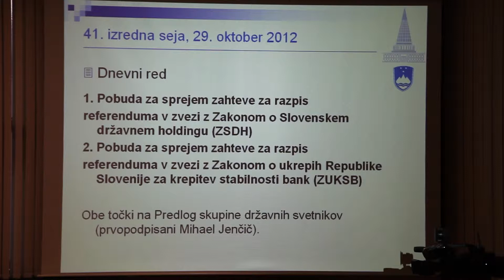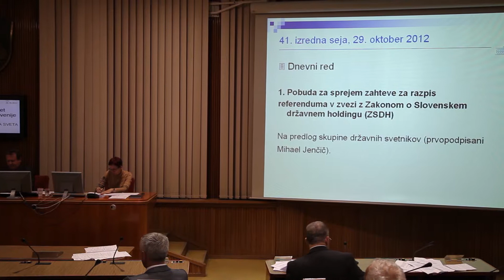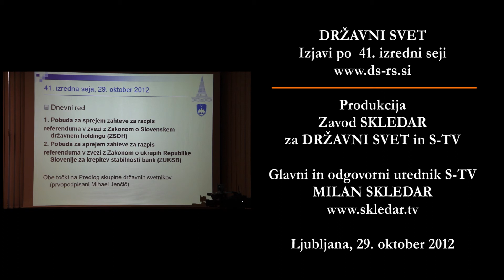DRŽAVNI SVET Izjavi mag. Blaža Kavčiča in dr. Janeza Šušteršiča po 41. izredni seji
Državni svetniki niso izglasovali zahteve za razpis za referendumov

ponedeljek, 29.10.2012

Na 41. izredni seji Državnega sveta so državni svetniki odločali o pobudi za sprejem zahteve za razpis referenduma v zvezi z Zakonom o Slovenskem državnem holdingu (ZSDH) in pobudi za sprejem zahteve za razpis referenduma v zvezi z Zakonom o ukrepih Republike Slovenije za krepitev stabilnosti bank (ZUKSB). Pobudi, ki jo je vložila skupina državnih svetnikov s prvopodpisanim Mihaelom Jenčičem, nista bili sprejeti. Pobudo za razpis referenduma o slovenskem državnem holdingu je podprlo 16 državnih svetnikov, 20 jih je bilo proti, medtem, ko je pobudo za razpis referenduma o t.i. »slabi banki« podrlo 12 državnih svetnikov, 24 pa je pobudi nasprotovalo. Razprava o obeh pobudah je bila dolga in vsebinska

Glede ustanovitve slovenskega državnega holdinga so bili najbolj izpostavljeni očitki zakonu v tem, da ni jasno zapisan način, kako bodo doseženi cilji zapisani v uvodnih členih zakona, večina zakona se ukvarja z ustanovitvijo holdinga, ne pa z njegovim delovanjem. Rečeno je bilo, da na določene pomanjkljivosti koncepta opozarja tudi OECD. Šele sprejeti podzakonski akti bodo določali nastanek strategij, smernic, letnih načrtov... holdinga, kar je zgrešeno, saj bodo šele podzakonski akti odločali o učinkovitosti sistema. Predlagatelji razpisa referenduma so tudi opozorili, da prihodki od državnega premoženja ne bodo prihodki proračuna RS , ampak bo s temi sredstvi razpolagal holding. To pa ni skladno s 146. členom Ustave RS, da država in lokalne skupnosti sredstva za uresničevanje svojih nalog pridobivajo tudi iz lastnega premoženja. Prav tako ustanovitev ZSDH ne zasleduje načela umika države iz gospodarstva.

Stališča Vlade RS je zastopal finančni minister dr. Janez Šušteršič, ki je dejal, da se bo strategija o upravljanju z državnimi kapitalski vložki sprejemala v Državnem zboru in da ni bojazni, da bi se pred tem izvedla prodaja državnega premoženja. Takšen način je bil tudi doslej. Prihodki od prodaje državnega premoženja že sedaj niso del proračuna in se iz tega ne morejo plačevati tekoči izdatki proračuna, ampak se denar namenja za poplačilo dolgov, investicije... Vlada s sprejemanjem tega zakona zasleduje cilj transparentnosti ter urejenosti na tem področju. Izjema glede financiranja iz prodaje je pokojninska blagajna kamor mora iti 10% od vsake prodaje državnega premoženja.

Glede razpisa referenduma o t. i. "slabi banki" je bilo s strani predlagateljev izpostavljeno, da je ureditev kot se jo predlaga v zakonu nepotrebna in neracionalna iz več razlogov:
 •čiščenje bančnih bilanc lahko traja zelo dolgo, država pa bo morala plačati nekajkrat več kot bi bilo preprosto povečanje kapitala bank, v katerih ima država pomemben lastniški delež
 •vse banke v Sloveniji so solventne in jih ni potrebno sanirati
 •prezadolžene gospodarske družbe so tiste, ki jih je potrebno sanirati, ta sanacija pa ne terja sanacije bank na sploh
 •banke v RS doslej še nikoli niso imele toliko kapitala, kot ga imajo danes, kar je posledica zahtev glede strožje kapitalske ustreznosti kreditojemalcev

Predlagana rešitev je škodljiva za državljane zato, ker terja več denarja kot dokapitalizacija bank, država bo s to sanacijo reševala tudi deleže privatnih lastnikov v bankah, prenos slabih terjatev predstavlja tudi večje tveganje za državo.

Besedilo: Služba za odnose z javnostmi Državnega svet
Videoposnetek in fotografije: Milan Skledar (S-TV SKLEDAR)